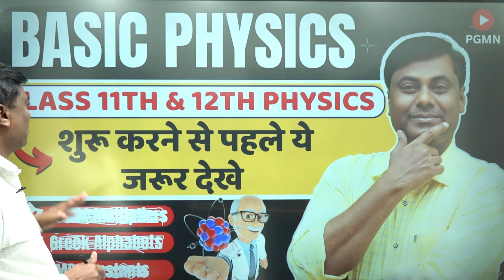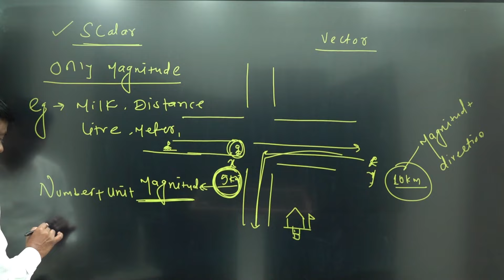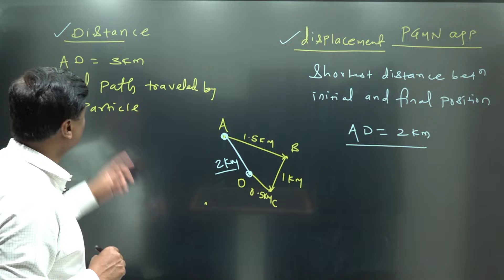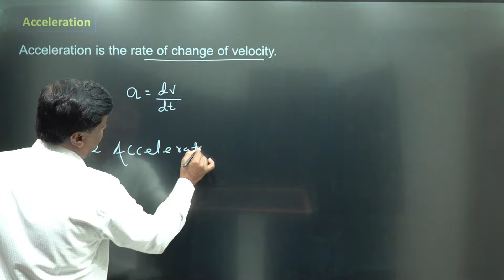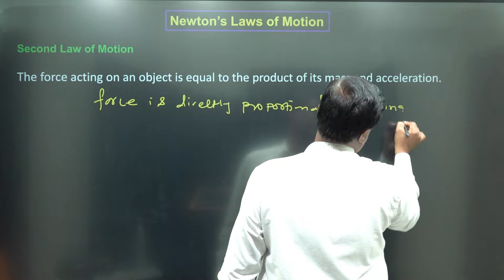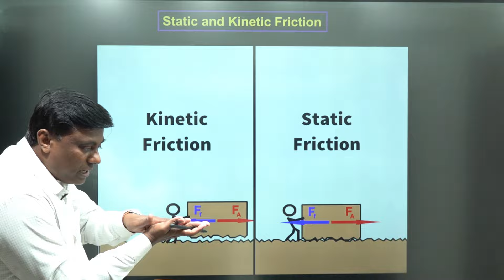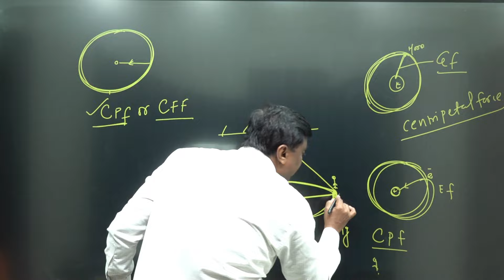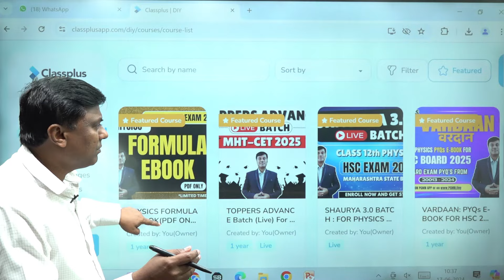INTRODUCTION TO PHYSICS || HSC BOARD-2025 || MUKESH SIR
YOUTUBE VIDEO